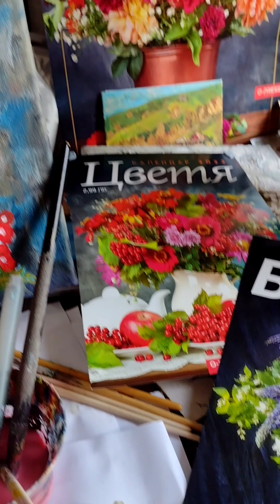painting acrylic canvas with blooming flowers and apples Still life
Последвайте ме! Ако ви харесва видеото, абонирайте се за мен,
подкрепете ме и рисувайте с мен! Ще Ви покажа стъпка по стъпка!